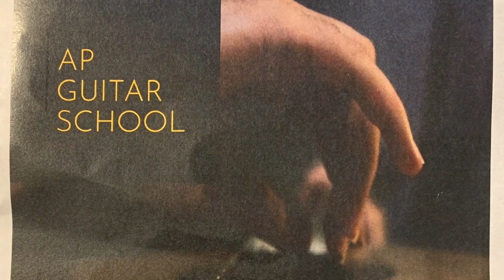Simon Gomez Winter Concert AP Guitar School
Simon Gomez plays Guajira, Musica para David, and Don't Let Me Down at AP Guitar School concert, LnS Gallery, Miami, FL

Founded in 2021, AP Guitar School provides exceptional guitar lessons, both in person and online.